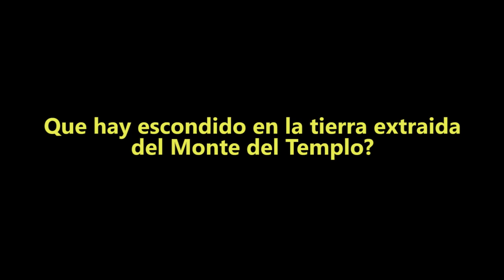Que hay escondido en la tierra extraida del Monte del Templo?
Toma parte y ayuda is a  salvar los artefactos de la destrucción arqueológica que ocurrió en el lugar más importante de  la historia de Israel.
Que encontraras?